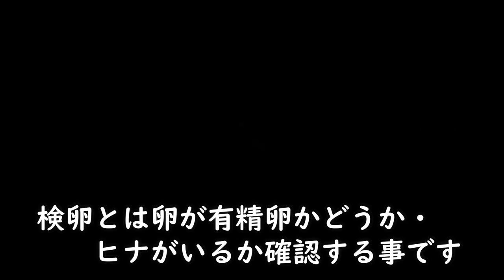【ペンギン】暗闇のおたけび！（伊勢シーパラダイス／水族館）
新婚ペンギン、ノエル＆ラルフちゃんカップル！
産卵確認をして１０日目、運命の第一回検卵の日の様子です